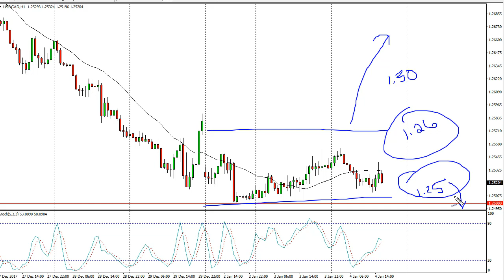USD/CAD Technical Analysis for January 05, 2018 by FXEmpire.com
The US dollar has been choppy against the Canadian dollar for a few sessions now, as we await the jobs number. For the full article go - USD/CAD Forecast January 05, 2018, Technical Analysis.Find more information about Forex and Commodities News Technical Analysis Fundamental Analysis and Brokers on FX Empire